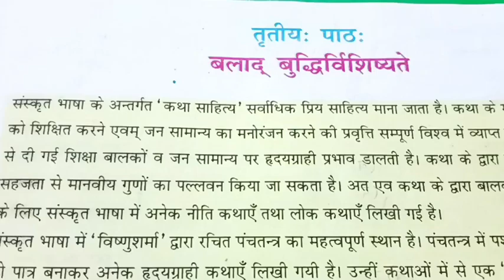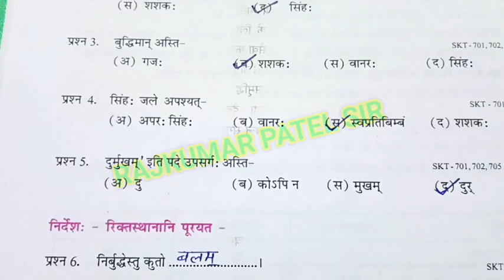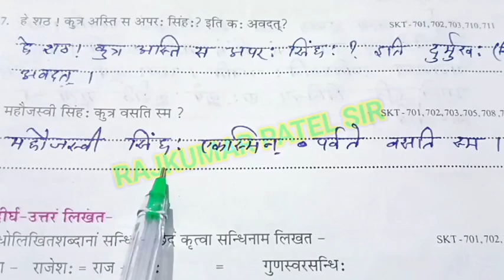एटग्रेड अभ्यास पुस्तिका || कक्षा-7 || तृतीय: पाठ: बलाद् बुध्दिर्विशिष्यते || सत्र 2024-25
एटग्रेड अभ्यास पुस्तिका कक्षा-7 संस्कृत | तृतीय: पाठ: बलाद् बुध्दिर्विशिष्यते || सत्र 2024-25 || Atgrede abhyas pustika || class-7th || Sanskrit